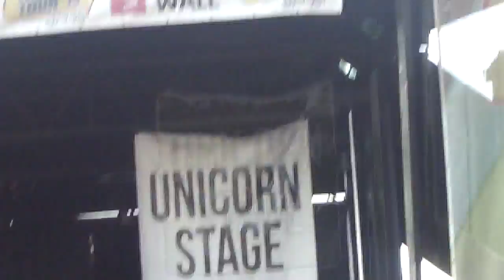PVRIS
Warp Tour 2015  Darien Lake, NY